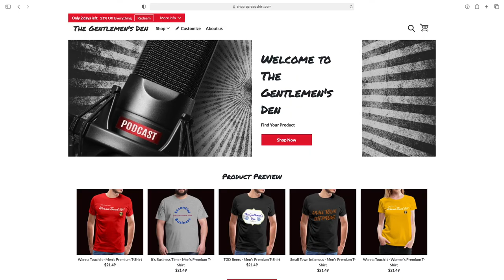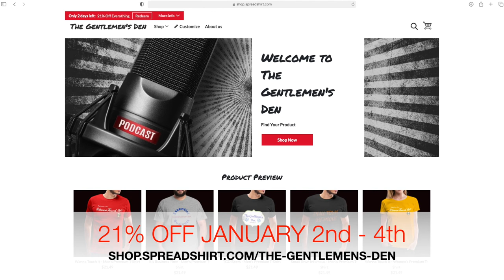Episode #63 - Hose Water Wap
Sean and Jeff rocking the podcast tag team style as Frankie is out sick.
Talking about Christmas, New Years and putting 2020 to bed. Also discuss how band names come about, getting older as another year passes. Take a cruise with us down memory lane about being young and garage party WAPATUI. Also setting goals for 2021